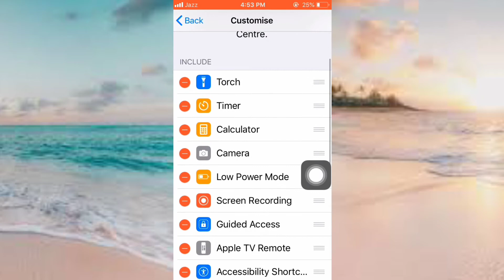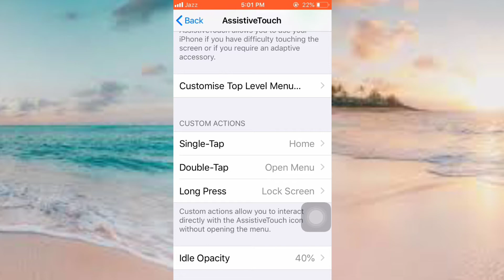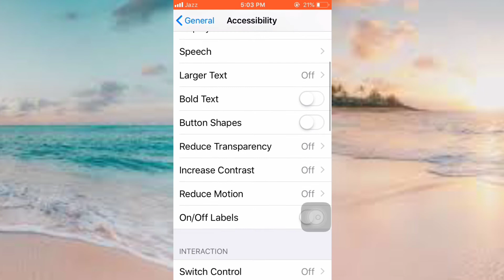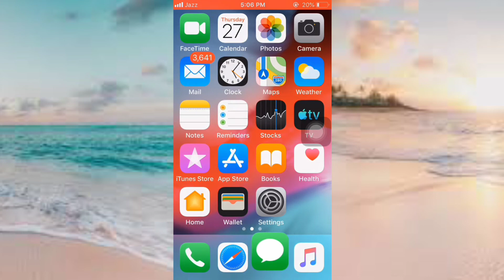Top 4 iPhone 5s tips and tricks!!!!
I will tell in this video a few tips and tricks.

1.how to screen recording in iPhone with voice or without voice?

2.How to on Assistive touch on settings?

3.How to enable flashlight for incoming calls and texts?

4.How to easily text redo and undo?